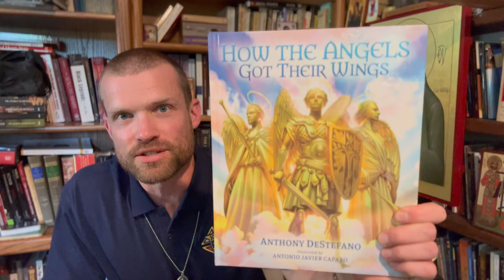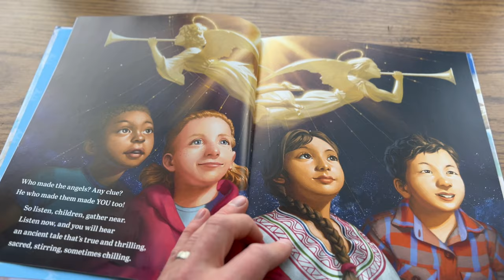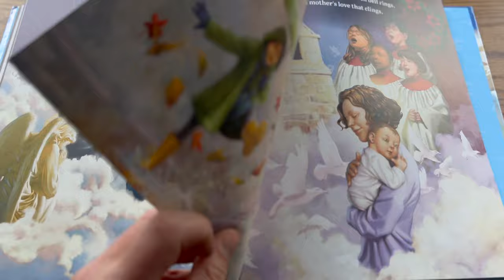004 - Children's Book about Angels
Father's bookshelf, episode 4